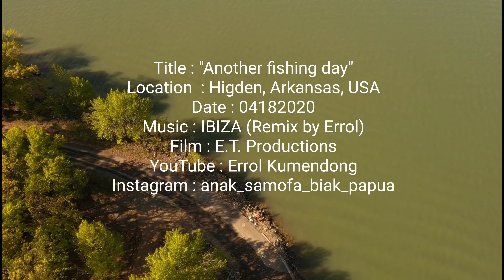QDAY31 - 04/18/2020 (HIGDEN, AR, USA)